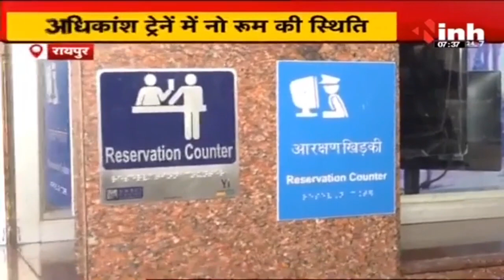CG Train News: उत्तर भारत जाने वाली ट्रेनों में बढ़ी भीड़, अधिकांश में No रूम की स्थिति| Raipur News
CG News: Holi पर उत्तर भारत जाने वाली ट्रेनों में बढ़ी भीड़, अधिकांश में नो रूम की स्थिति | Raipur News

Incoming Search Terms: